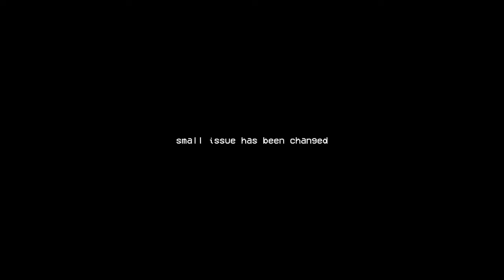Rooms: low detailed invasion Part 11 SNEAK PEAK 2 - Interminable rooms animation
same part of the video but expand the context from prev sneak peak and some small fix

Probably not that interesting but when the day releases well, I don't know the reactions.